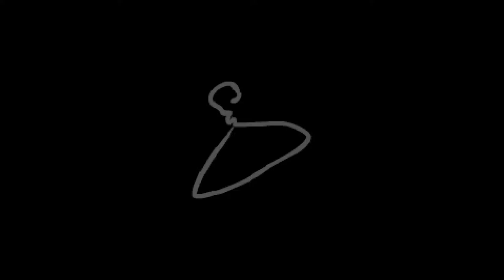Afterbirth Dailies - 2015-11-08 - Cain